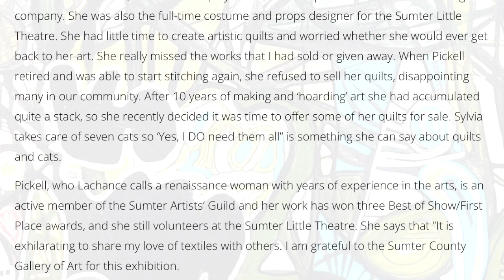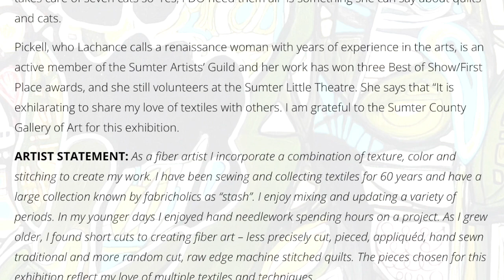Sylvia Pickell & Gardner Cole Miller: In Conversation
Sylvia Pickell is a long-time resident of Sumter and is deeply involved in her community of theatre and art. Pickell is a seamstress, embroiderer, quilter and fiber artist in the traditional manner. She learned to stitch at age 10 when she joined the 4-H club. She taught herself to quilt during the 1980 quilt revival so that she could send her oldest daughter to college with a handmade bed cover. Traditional quilts came to be considered art after the 1989 Whitney Museum of Art exhibit of vintage Amish quilts. It was an auspicious opportunity for many fiber artists whose work had previously gone unrecognized.

During the 80s and 90s, Pickell entered competitions, traveling throughout the states teaching classes, giving lectures, writing for quilt magazine and books. She became a Certified Quilt Judge and Certified Quilt Appraiser. Pickell’s works and designs have been published extensively; several quilts are in prominent collections. My Baltimore Album style quilt toured for 2 years with the Museum of American Folk Art and My first Art quilt “Escape from Circle City” is in the collection of the National Quilt Museum in Paducah, KY.

From 1994 until 2013, Pickell was employed as a bookkeeper for a local manufacturing company. She was also the full-time costume and props designer for the Sumter Little Theatre. She had little time to create artistic quilts and worried whether she would ever get back to her art. She really missed the works that I had sold or given away. When Pickell retired and was able to start stitching again, she refused to sell her quilts, disappointing many in our community. After 10 years of making and ‘hoarding’ art she had accumulated quite a stack, so she recently decided it was time to offer some of her quilts for sale. Sylvia takes care of seven cats so ‘Yes, I DO need them all” is something she can say about quilts and cats.

Pickell, who Lachance calls a renaissance woman with years of experience in the arts, is an active member of the Sumter Artists’ Guild and her work has won three Best of Show/First Place awards, and she still volunteers at the Sumter Little Theatre. She says that “It is exhilarating to share my love of textiles with others. I am grateful to the Sumter County Gallery of Art for this exhibition.